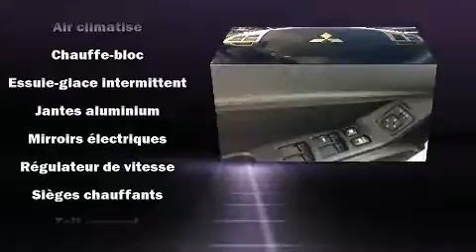2013 Mitsubishi Lancer SE, MANUELLE, TOIT, MAG, BLUETOOTH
D��couvrez la Mitsubishi Lancer 2013. Cette berline 5 passagers affiche moins de 90 000 km au compteur. Gr��ce �� la souplesse de son moteur 4 cylindres de 2,0 litres, les passages de vitesses se font tout en douceur, vous serez aussi rassur�� par son syst��me du contr��le dynamique de la stabilit��. Mitsubishi a pris soin d'agr��menter l'int��rieur d'��quipement de premier plan, comme: l'ouverture automatique de la glace du conducteur, un compte-tours, des essuie-glaces �� vitesse variable, un afficheur de la temp��rature ext��rieure, colonne de direction inclinable, r��troviseurs ext��rieurs �� commande ��lectrique, et un r��gulateur de vitesse. Le syst��me audio comporte un lecteur CD �� compatibilit�� MP3, commandes audio sur le volant, et 4 haut-parleurs parfaitement positionn��s. Mitsubishi accorde la priorit�� �� la s��curit�� et la protection en incluant: coussins gonflables �� l'avant, coussins gonflables lat��raux �� l'avant, syst��me antipatinage, syst��me d'assistance au freinage, un syst��me antivol, et freins �� disque aux 4 roues avec antiblocage. Ce v��hicule a ��t�� con��u en fonction d'exigeants imp��ratifs de s��curit��, vous partirez l'esprit tranquille. Notre personnel comp��tent est �� votre disposition pour r��pondre �� toutes vos questions. Nous vous aiderons �� trouver le bon v��hicule au prix qui respecte votre budget. Appelez d��s aujourd'hui pour r��server un essai routier.